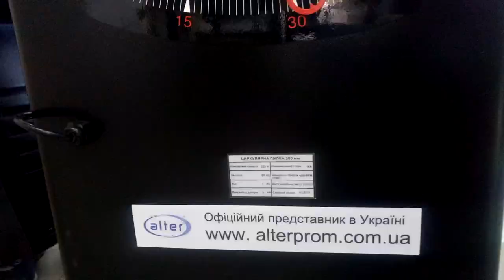Распаковка Warrior 702. Циркулярная пила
Распаковка станка Warior 702
Привет! Решил выложить обзор распаковки, так как ненашол на просторах ютюба ролика даного формата.